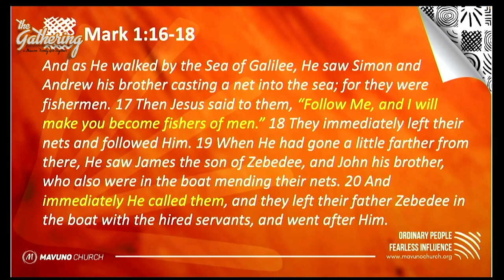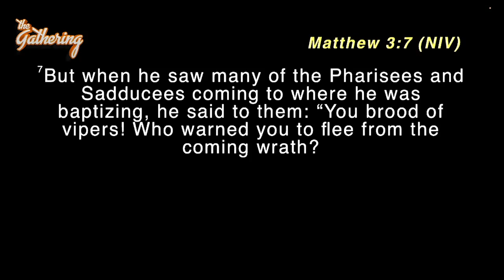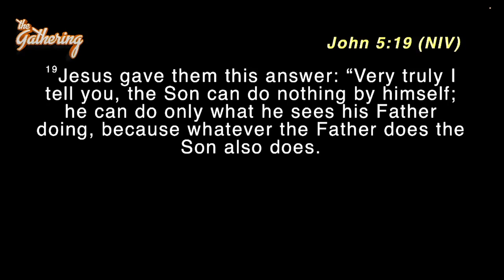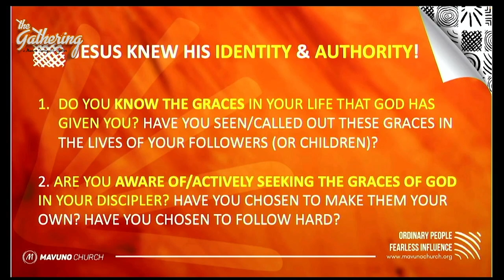The Gathering Feb 2023 || 4. Reluctant Followers Make Reluctant Leaders